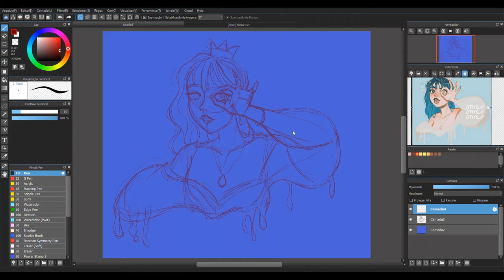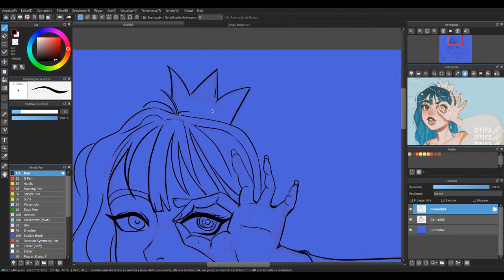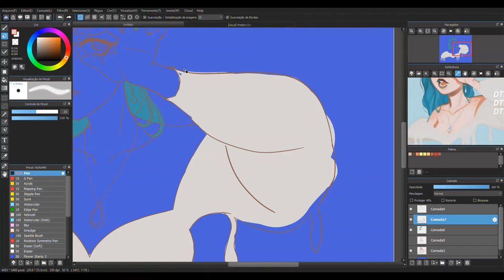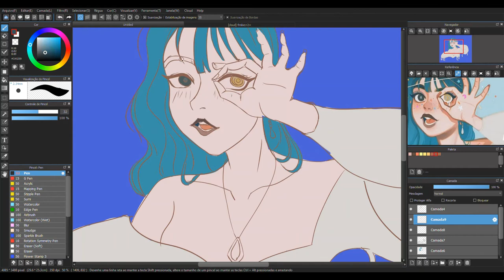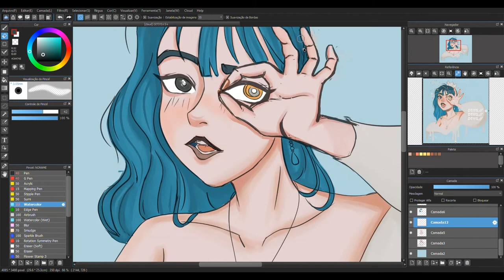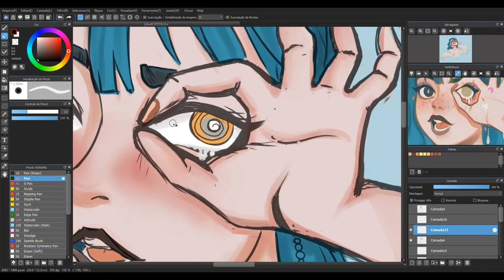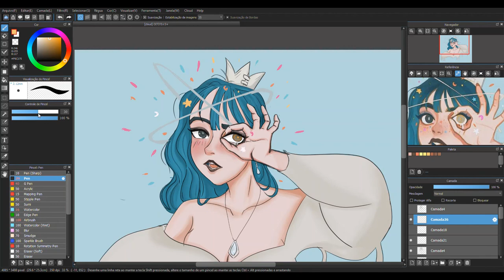Speedpaint - DTIYS Aleikats - Medibang Paint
DTIYS for @aleikats

Music ✔
Lazy Day | cute songs mix